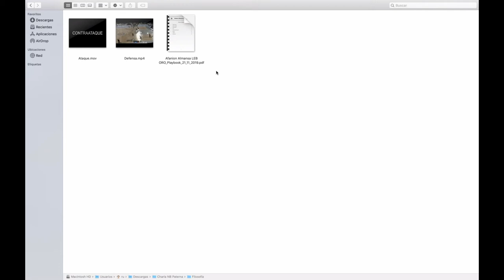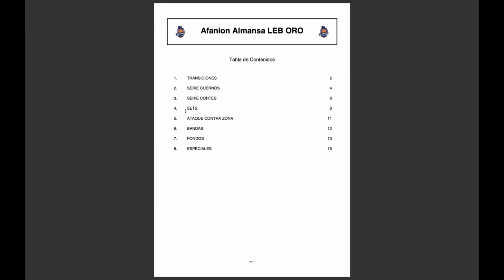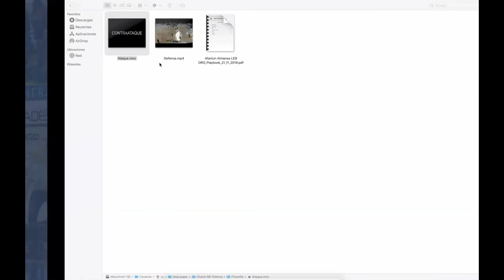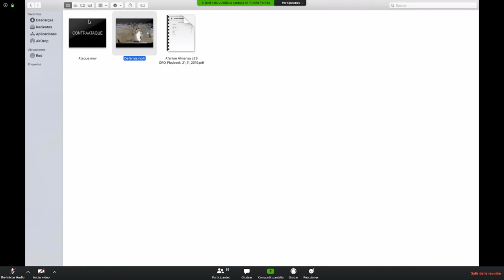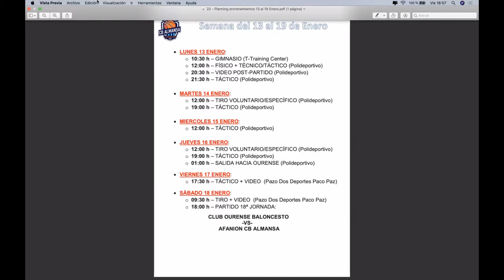MESA DE DEBATE CON RUBÉN PERELLÓ - NBP TÉCNIC